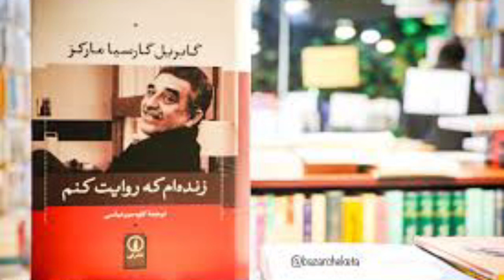کتاب صوتی زنده ام که روایت کنم قسمت ۲۳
زنده ام که روایت کنم نوشته گابریل گارسیا مارکز ترجمه کاوه میر عباسی خوانش کامران حماسیان